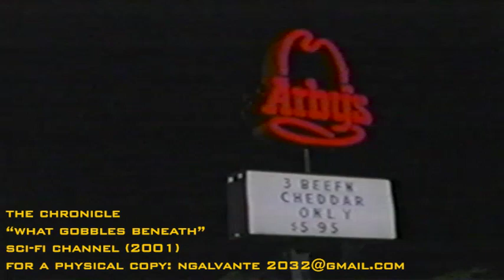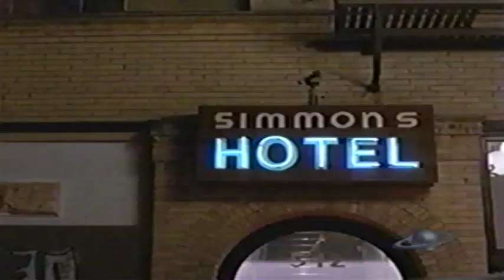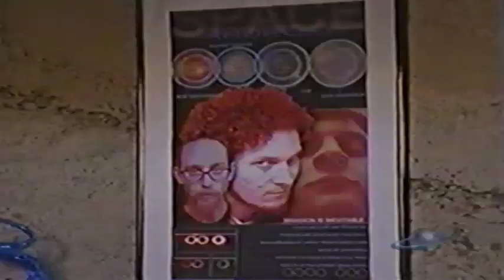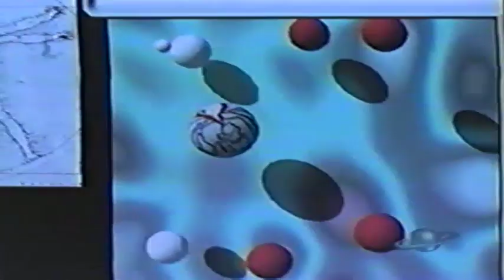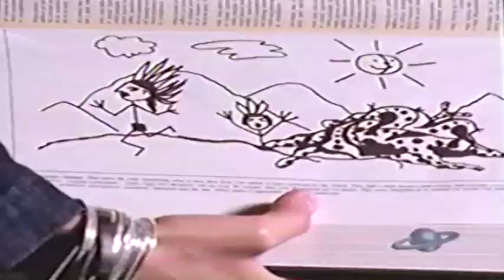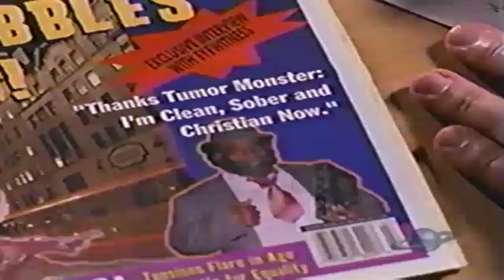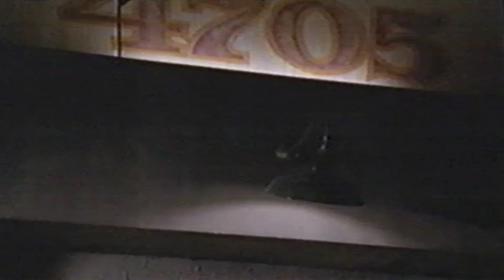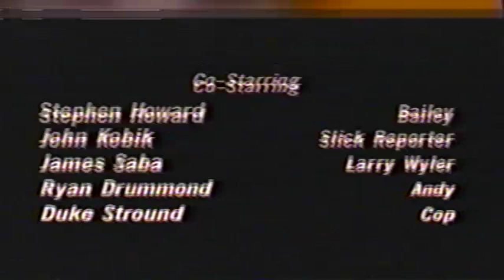The Chronicle: What Gobbles Beneath Sci-Fi Channel 2001